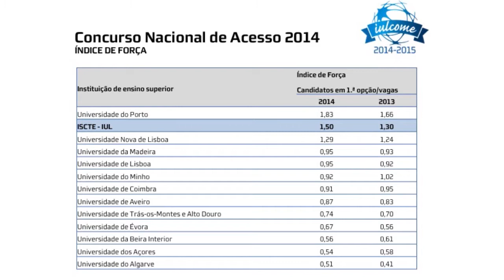IULCOME 2014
As atividades de IULCOME decorreram de 10 a 12 de setembro de 2014.